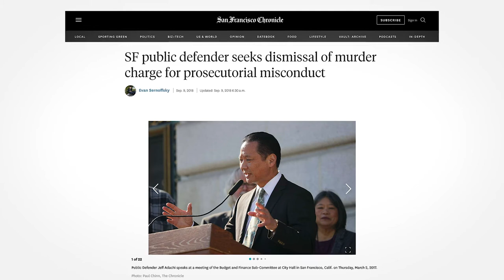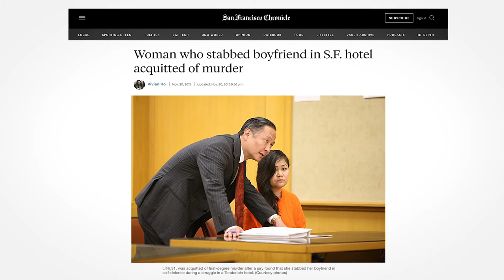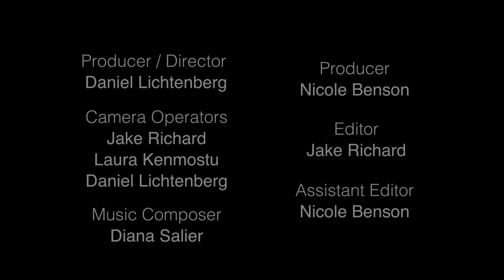In Memoriam: Jeff Adachi (1959-2019)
Honoring the late San Francisco Public Defender, Advancing Justice - Asian Law Caucus Leadership Council member, and Bay Area champion for justice, Jeff Adachi.

A Slow Clap Production